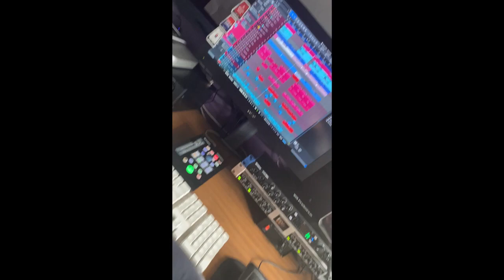Sunday Vibes // PreSonus Studio One 5 // Studio Time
It's Sunday, it's a fun day, it's studio time